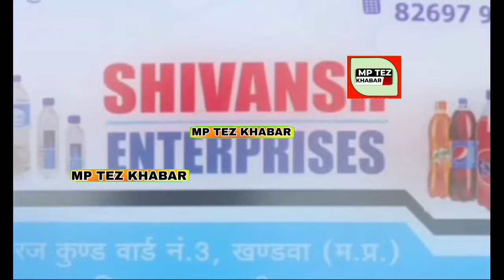khandwa : व्यापारी की धोखाधड़ी का पर्दाफाश,आम आदमी को किसान बताकर बेचा अनाज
खंडवा के अनाज मंडी में व्यापारी अजय जैन की धोखाधड़ी का पर्दाफाश,आम आदमी को किसान बताकर बेचा अनाज